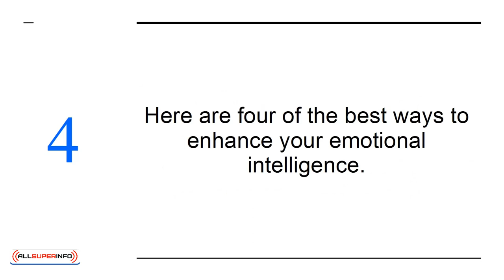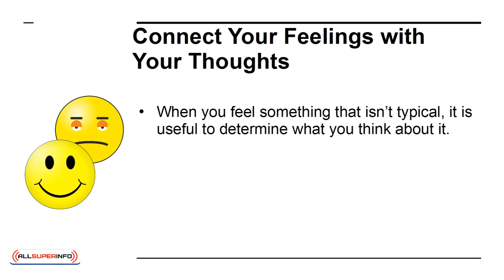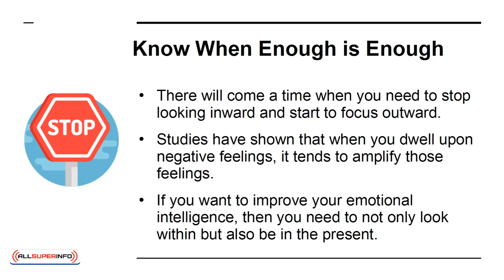07 The 4 Best Ways to Enhance Your EQ